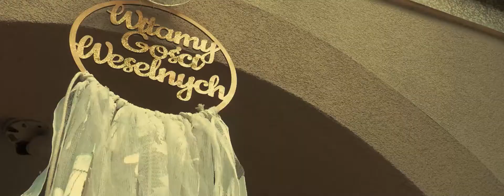Renata i Dominik- teledysk ślubny | Zdążyliśmy przed śniegiem!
Cześć!
Tworzymy z miłości do... miłości :)
Znajdziesz nas tutaj: